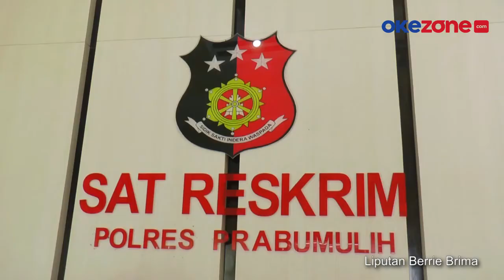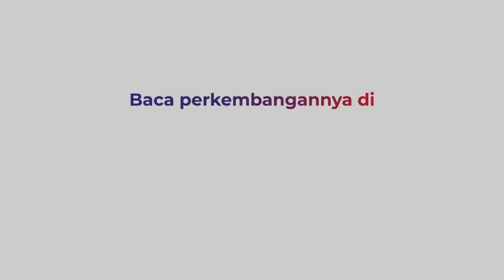Gerayangi Payudara Anak di Bawah Umur, Sopir travel Ditangkap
Satuan Unit Perlindungan Perempuan Dan Anak  PPA  Polres Prabumulih Sumatera Selatan mengamankan seorang sopir travel pelaku pelecehan seksual terhadap anak dibawah umur  saat menumpang mobil teravel jurusan Palembang - Lahat